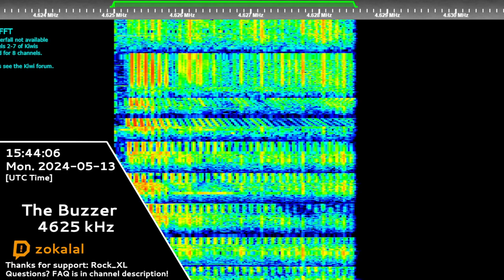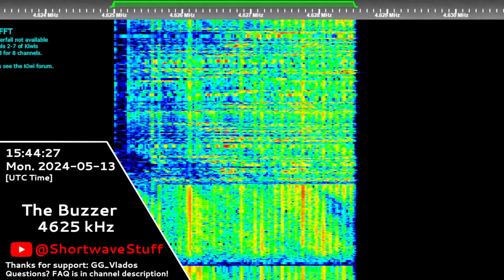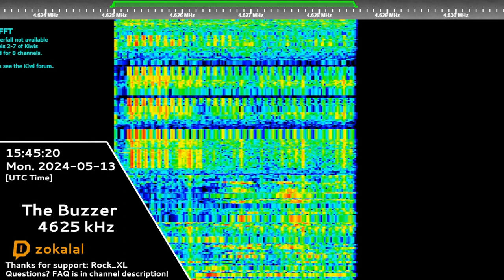The Buzzer | 13th May 2024 | "Monolith" Voice Message 2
Timecodes:
00:00 - CIS
00:18 - Kerro turns off
00:37 - Kerro turns on
00:43 - Breakdown, Message
02:06 - Black Screen (Outro)

Transcript:
НЖТИ 83107 ОШОХЛЫЩ 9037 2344
Hope you will enjoy! 😉